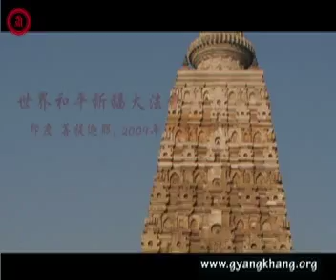2009年 世界和平祈福大法會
蔣康祖古仁波切官方網站